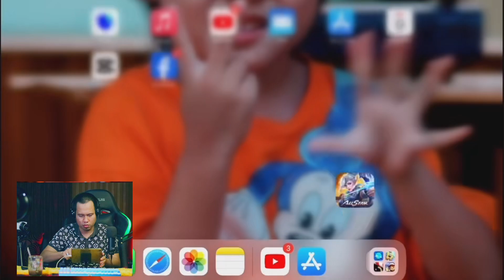TERNYATA BEGINI PERJUANGAN MOSKOV KOTABARU DALAM PUSH RANK DI DARI SISTEM